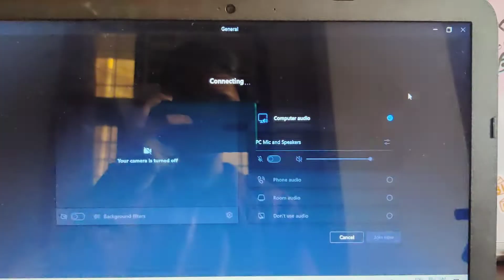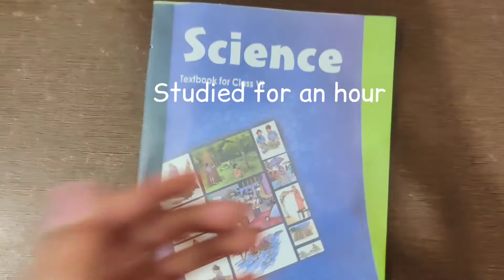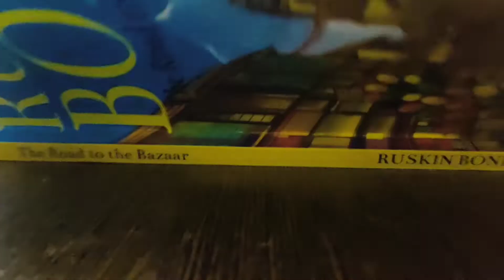A Day in my life l (Exam preparation) l treasure girls ❤️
This is a day in my life of Avnika

Radhika will make one soon and so will Simran

Team,
Treasure girls ❤️